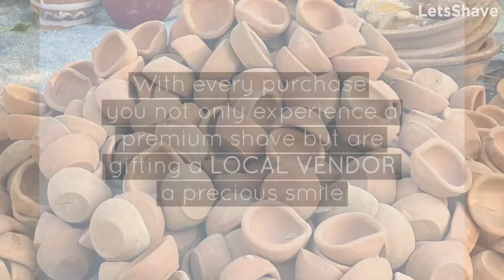Diwali, The LetsShave Way | Gift set ideas | Gift set sale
Diwali is a beautiful festival that represents hope. LetsShave is celebrating humanity this Diwali by putting smiles on the faces of people around us. Join hands with LetsShave to put a smile on people's faces and add to the brightness of this occasion.